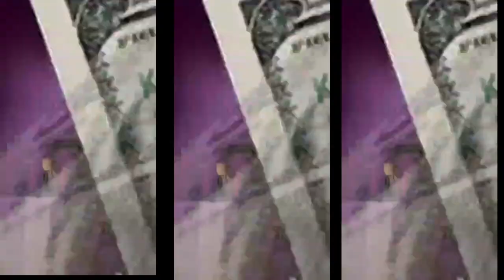Honest Wife Tag|lost attraction|My husband's Girl friend Jealousy|No idea|karimashi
Karimashi

Big  🐻  Hugs❤️